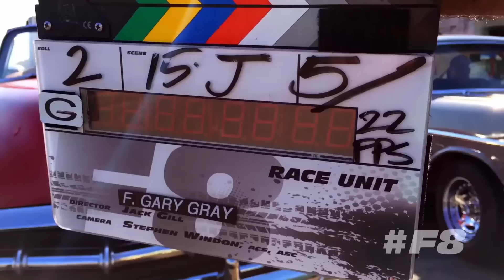FAST AND FURIOUS 8 All NEW Teaser (Vin Diesel, Dwayne Johnson - 2017)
Fast & Furious 8 Production Teaser Trailer Compilation 2017 (Official Movie Trailer Soon)

German Deutsch Kinostart: 13 April 2017
US-Release: April 14
Genre: Action, Racing
Cast: Vin Diesel, Charlize Theron, Jason Statham, Dwayne Johnson...

Fast 8 Official Production Trailer